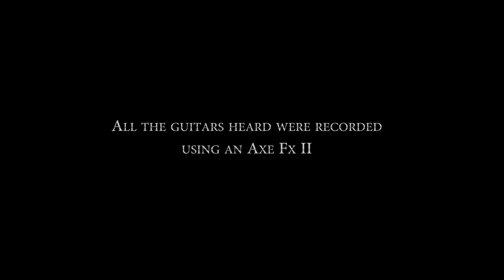Axe Fx II Demo (PROGRESSIVE METAL/DJENT)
I recently purchased an Axe Fx II mk1 and have fallen in love! All the guitars heard in this song were recorded using the Axe Fx II with no post processing (other than mastering)